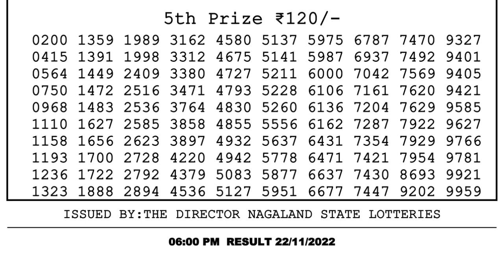Nagaland Lottery Sambad Live 6pm 22.11.21